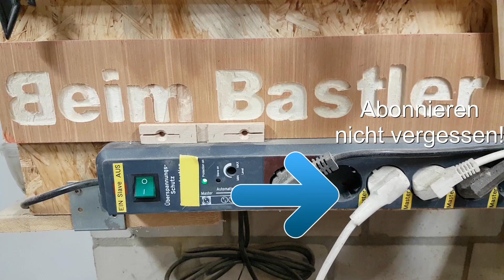Sehr spitze Winkel auf der TKS | geht das? | Mit diesem Hilfsmittel ganz einfach !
Nun, ich habe mir einen Auftrag gegeben und dachte, zu dieser Zeit könntest du mal was passendes bauen. Wieder mal hatte ich nicht die nötigen Hilfsmittel parat. Na, dann baut man sich die mal schnell selber. Spitze Winkel an der TKS. Jetzt kann ich es machen.
Ihr könnt dabei sein

Ein Rest Pressplatte/Spanplatte mit Funier

🛠 Meine Werkzeuge*:
Automatischer Körner

Steckdosenleiste Master/Slave: *
Akkuschrauber GSR 12V
Akkuschrauber GSB 12V
Oberfräse (vergleichbar zu Katsu)

Obige Links mit * gekennzeichnet sind Affiliate Links, die Produkte kosten Euch keinen Cent mehr wenn ihr den Link benutzt, ich bekomme aber eine kleine Provision und ihr unterstützt so meinen Kanal für neue Projekte.

📌Schaut euch auch diese Videos von mir an😀